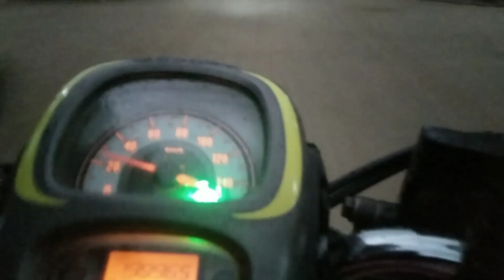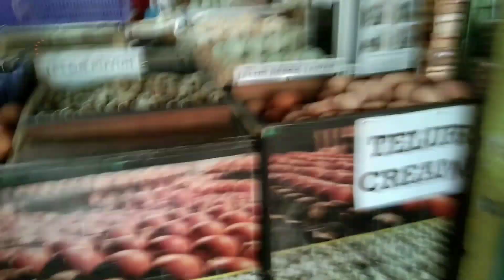Food preparation || belanja mingguan || rutinitas harian ||BELANJA 1 MINGGU 95.000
Assalamualaikum,,,